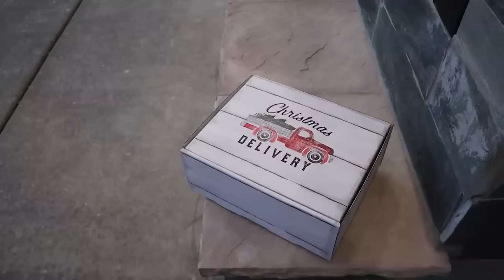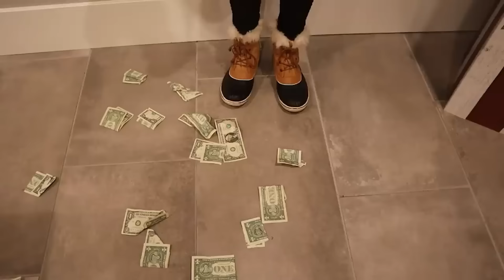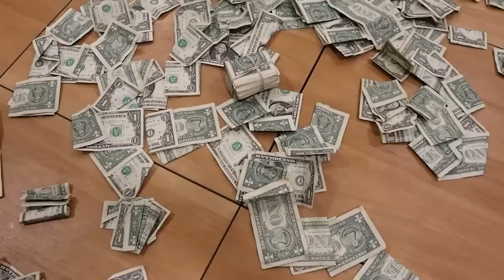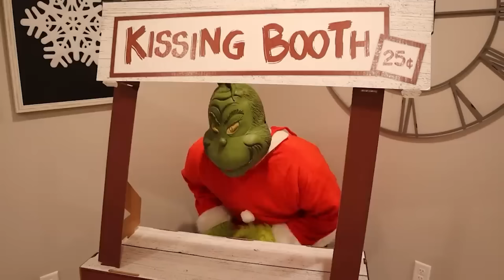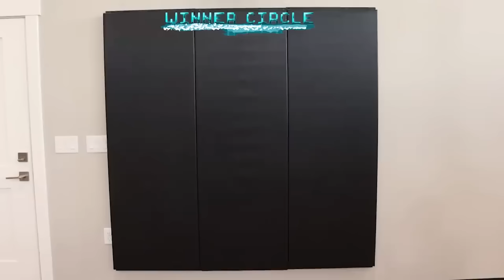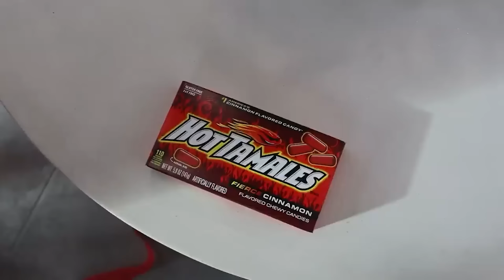Christmas ViLLAiNS! The MOVIE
The SOTY Family must try to save Christmas Spirit by defeating the Christmas Villains. Several SOTY Family members get stuck inside the Villains Christmas box. They must defeat each villain in order to turn them back to normal and save Christmas spirit!